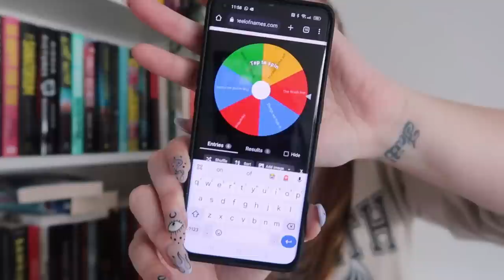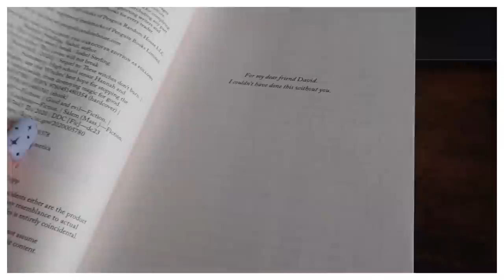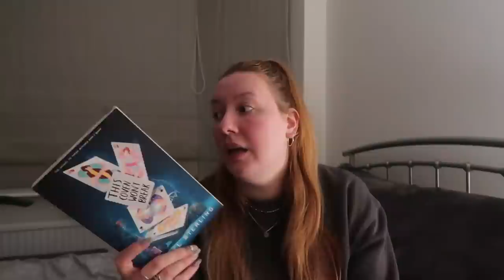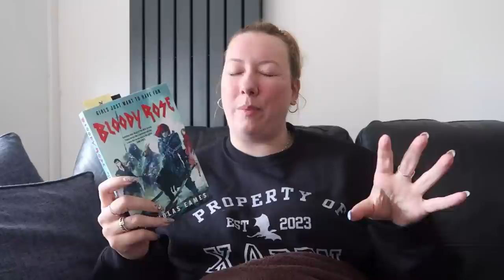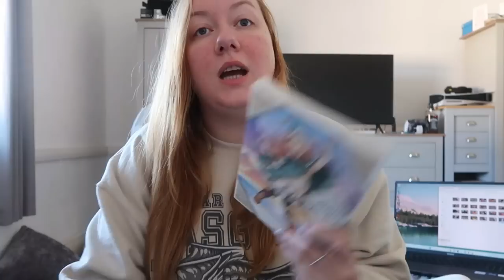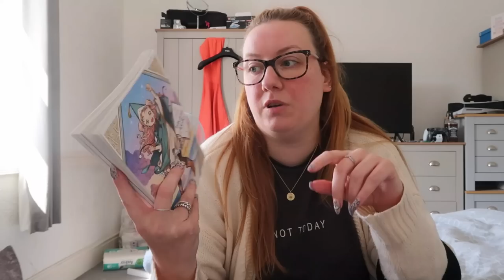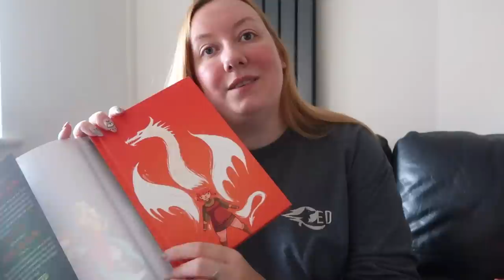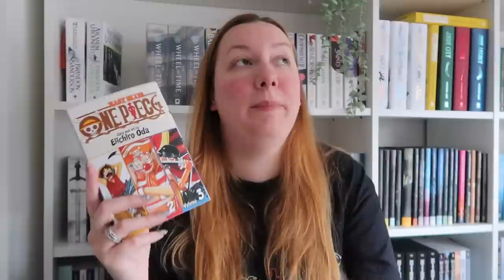The Final Book Support Group Vlog ⛺️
The Final Book Support Group - my weekly vlog. A lot happened, plenty of sprints, lots of life stuff and some reading.